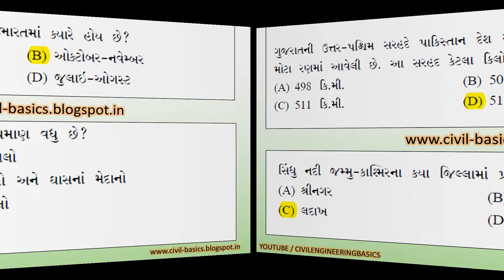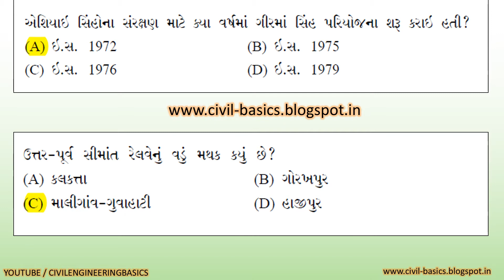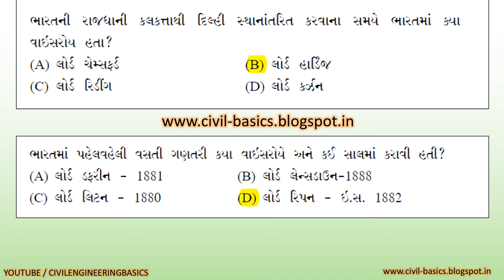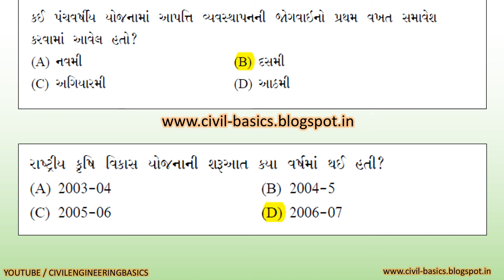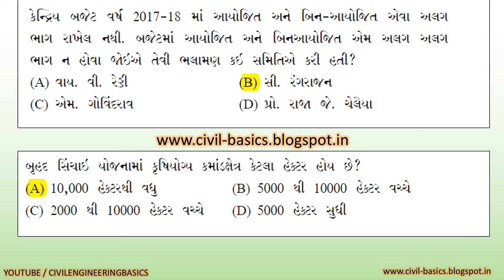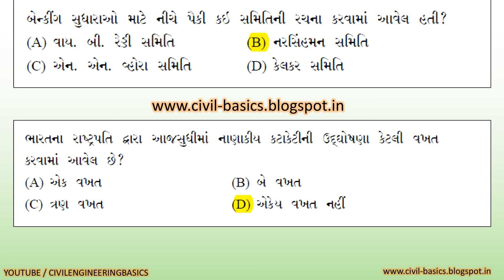GPSC || GS || ASSISTANT ENGINEER PREPARATION || GENERAL STUDIES || PART-1 || EXAM ON 04-03-2018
in this video we will discuss the most important expected questions OF GENERAL STUDIES which may be asked in the exam of assistant civil engineer post, exam taken by Gujarat public service commission, GPSC
GPSC GENERAL STUDIES PREPARATION.

exam will be taken on 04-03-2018.

ASSISTANT CIVIL ENGINEER POST EXAM PREPARATION

ANYONE CAN GIVE THEIR VIEW REGARDING MOST IMPORTANT QUESTIONS FOR THIS EXAM

SOME MORE LINKS OF ONLINE TESTS

YOU CAN ALSO FIND SOME SOLVED QUESTION PAPER'S MCQ TEST.